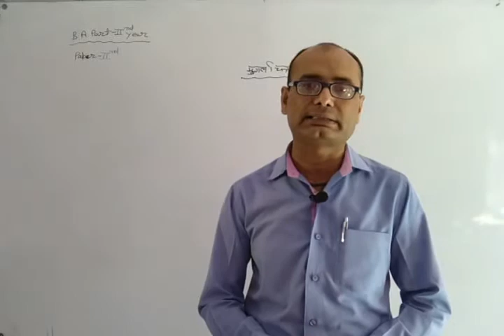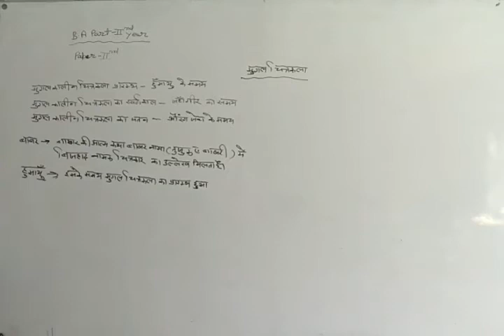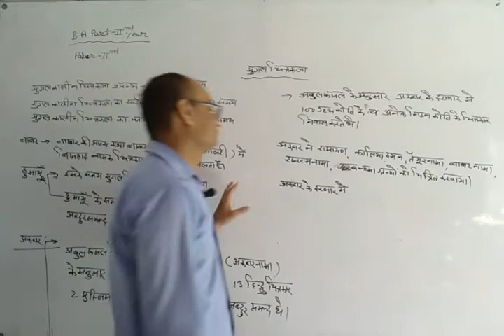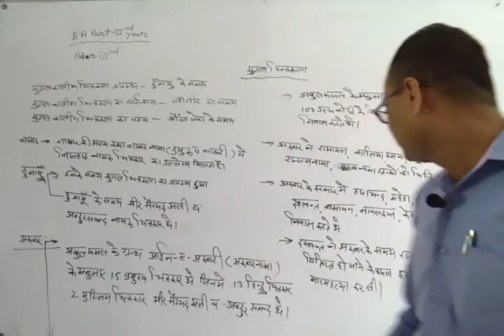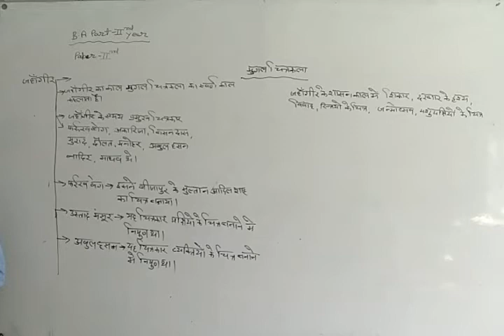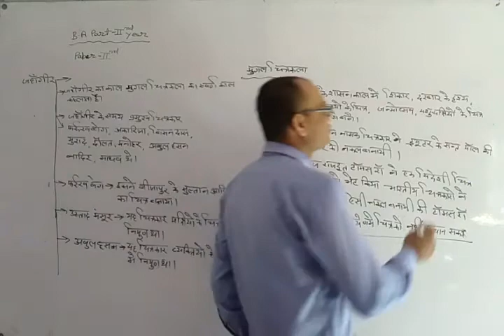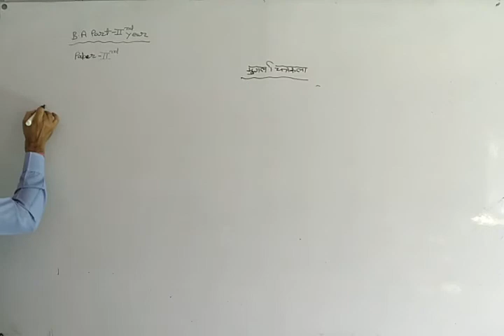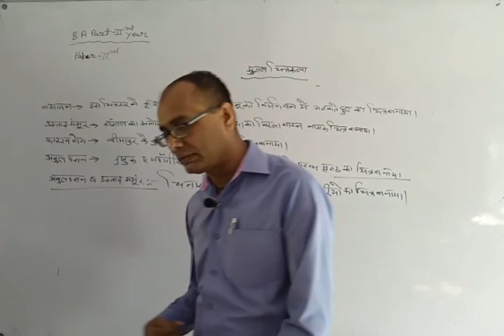B.A.II Year History Unit-III, Paper-II(मुग़ल चित्रकला) By Bhawani Singh Sir